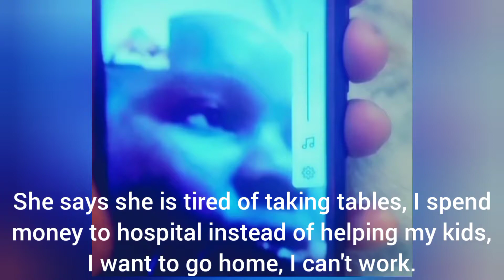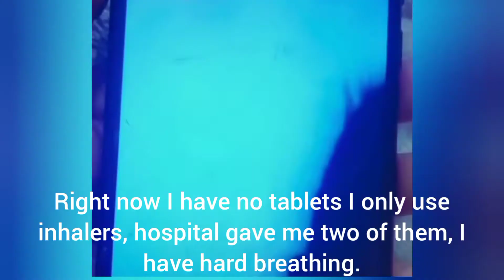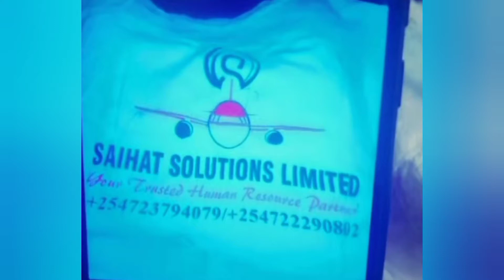Msichana huyu Mkenya Yuko Saudi ni mgonjwa miezi mitano sasa.